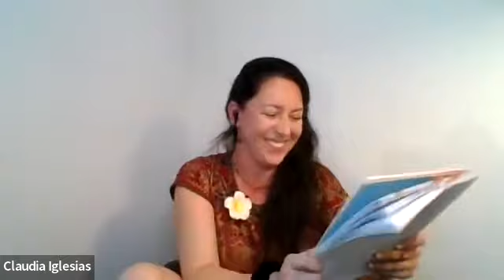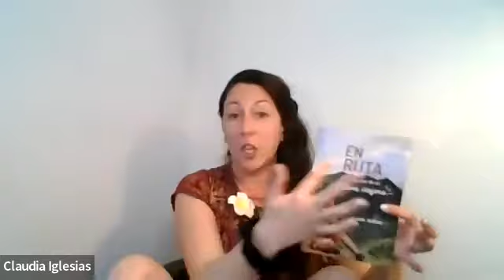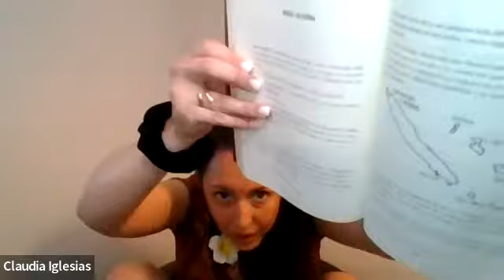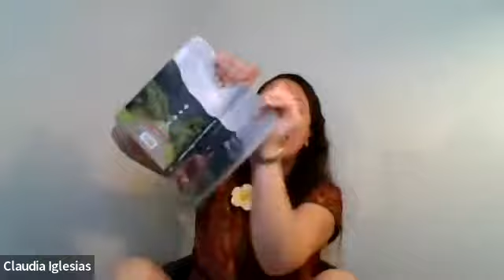✈️📚 Presentación de mi libro de viajes EN RUTA - 4 años por el mundo! 🌎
Presentación virtual de mi libro de viajes / EN RUTA - EL DESPERTAR DE UN ALMA VIAJERA

Disponible en:
● Versión Digital (Internacional)